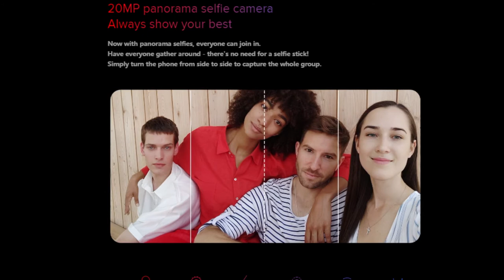Mi 9T Pro mobile Phone Launched Performance in Full Snapdragon 855. 48MP AI triple camera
Carbon Black

Flame Red

Glacier Blue
Processor
Qualcomm® Snapdragon™ 855 processor
CPU: Qualcomm® Snapdragon™ 855
CPU architecture: All-new Kryo 485 architecture, 7nm process
CPU frequency: Octa-core processor, up to 2.84GHz
Qualcomm's first three-cluster design: 1x2.84GHZ ultra-large core + 3x2.42GHz large cores + 4x1.80GHz small cores
GPU: Adreno 640 graphics processor
AIE: 4th generation AI engine, tripled AI performance*
Operating system
MIUI 10
Supports Mi Turbo
Supports defragmentation I/O optimization | Supports app launch speed optimization
Smooth performance after simulated 18-month aging test
Supports GAME Turbo 2.0
Supports complex game environment sensing and smart system resource management | Supports custom game parameters | Supports custom game display enhancement;
4D Touch for shooter games | Supports CPU/GPU occupation and fps display | Game tools support one-touch switch network card
Supports continued game operation with display turned off
Supports improved game performance and optimized touch response | Supports custom border restrictions | Supports auto-brightness disabling, three-finger screenshot and Eye-protection mode
Dynamic display
Multi-color Always-on Display | Supports Dark mode
Storage and RAM
8GB + 256GB
Largest available for Mi 9T Pro*
RAM: 6GB / 8GB LPDDR4x 2133MHz dual channel large memory
Flash storage: 64GB / 128GB / 256GB phone storage UFS2.1
* Available storage and RAM are less than the total memory due to storage of the operating system and software pre-installed in the device.

Display
6.39" (diagonally) AMOLED Full Screen Display
Resolution: 2340 x 1080 FHD+ 403 PPI
Brightness: 600nit (HBM) / 430nit (typ)
High contrast: 60000:1 (min) | Color Gamut: NTSC 103.8% (typ)
Standard mode | Sunshine mode 2.0 | Night mode | Color temperature adjustment
256 ranks adjustable reading mode TÜV Rheinland® Low Blue light mode VDE certification
Supports HDR display
* VDE certification: ID.40049450; Test Report No.258484-TL1-1; File Number 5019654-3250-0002

Rear Camera
48MP, AI Rear Triple Camera
48MP, 0.8μm, 1/2" sensor, FOV 79.4°
f/1.75 aperture, 6 piece lens, AF, supports 4-in-1 Super Pixel (12MP, 1.6μm)
8MP telephoto camera, 2x optical zoom
OV8856, 8MP, 1.12μm, 1/4" sensor, FOV 44.6°
f/2.4 aperture, 5 piece lens, AF
13MP, 124.8° ultra wide-angle camera
S5K3L6, 13MP, 1.12μm, 1/3" sensor, FOV 124.8° ultra-wide angle
f/2.4 aperture, 5 piece lens
Zoom: Triple camera zoom with 2x optical zoom and 10x digital zoom
Focus: Laser focus | Phase detection focus | Contrast detection focus
Photo resolution: up to 8000x6000 pixels*
Video resolution: up to 3840x2160 pixels*
Single-tone flash

Rear camera photography features
48MP HD | Smart ultra-wide angle mode | Moon mode | Steady handheld night photography | Portrait mode background blurring
Panorama mode | Pro mode | Photo timer | Leveling | Burst mode | Face recognition | HDR
Dynamic photos I AI Beautify | AI smart slimming | Ultra wide-angle edge distortion correction | Group photo face correction
Custom watermark | Full body portrait mode | Portrait mode background blur adjustment | Full screen camera frame | Rear camera AI scene detection
(27 recognizable tags) | AI lens flare | AI Studio lighting | AI high resolution photos

960 fps slow motion video | 960 fps Smart audio pairing | Short video editing
Rear camera video Beautify | Video stabilizing | Motion tracking

4K recording 60 fps / 30 fps
1080P recording 60 fps / 30 fps
720P recording 30 fps
1080P slow motion recording 120 fps / 240 fps / 960 fps
720P slow motion recording 120 fps / 240 fps / 960 fps
Front camera
20MP pop-up selfie camera
0.8μm ƒ/2.2 aperture, ambient bulb, sapphire glass cover

Front camera photography features
Panorama selfie | Palm shutter | AI silhouette detection | wide-angle distortion correction | Front camera HDR | Front camera display brightness correction | Selfie timer | Face recognition | Magic mirror | Age recognition | Full screen camera frame | Eye light | AI Beautify | AI feature adjustment | AI makeup | AI portrait mode | AI scene detection | AI studio lighting

1080P recording 30 fps
720P recording 30 fps
Fingerprint recognition
In-screen fingerprint unlock
Charging and battery
4000mAh (typ) */3900mAh (min)
Built-in lithium-ion polymer battery
USB Type-C reversible connector port